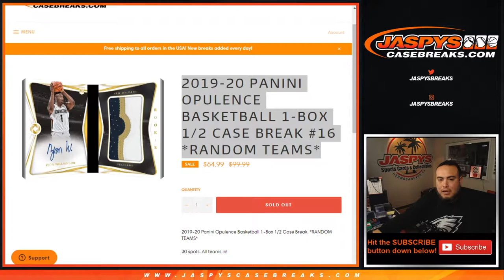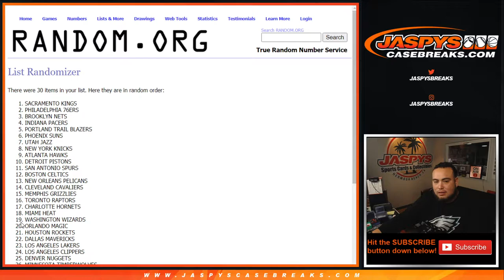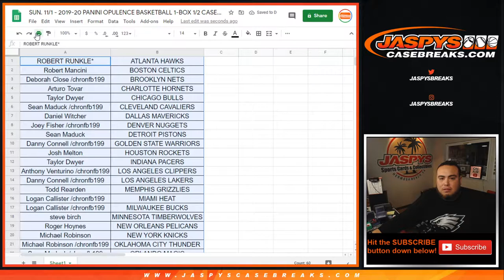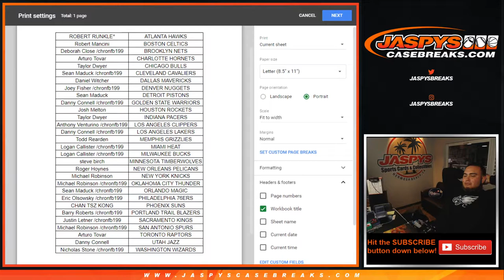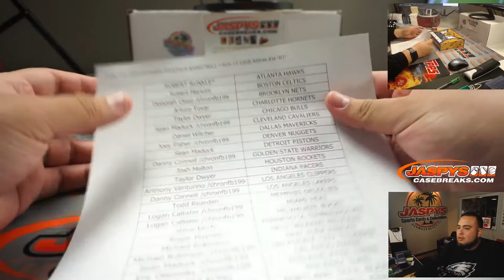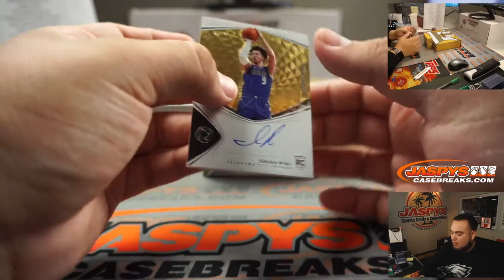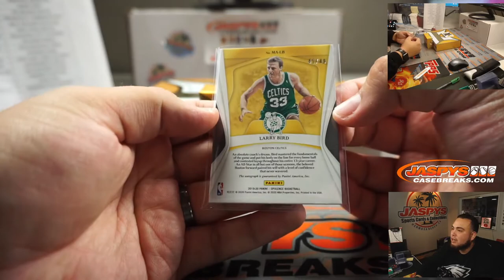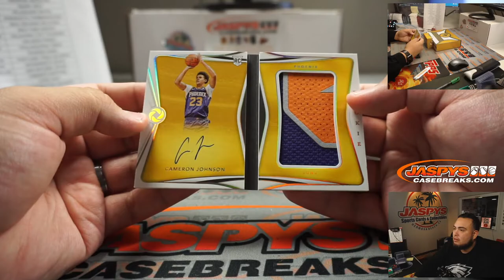2019-20 PANINI OPULENCE BASKETBALL 1-BOX 1/2 CASE BREAK #16 *RT*